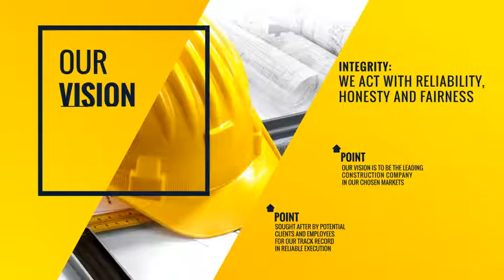Construction Presentation - Building Promo | After Effects Template | Video Displays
Special Thank You to TurboArt!